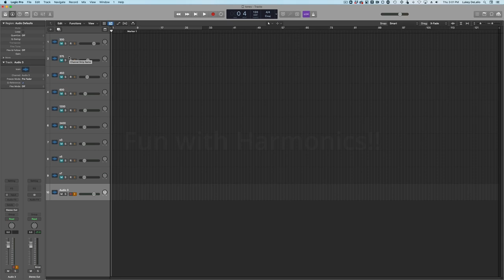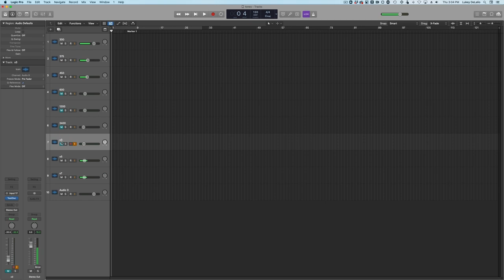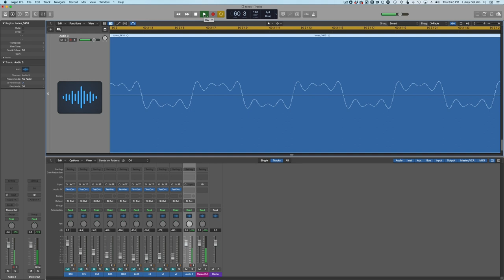Harmonics and how they combine to make a complex waveform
The title is exactly what’s going dow: sine waves are combined and the mysteries of harmonics will unfold before your very eyes and ears.

We’re Korneff Audio. We rock.